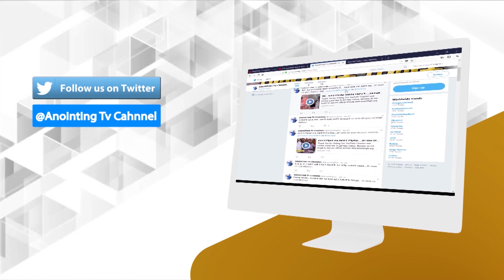አስድጋጭ ..አስገራሚ...ትንቢች ..በጉባኤ…..BY MAN OF GOD PROPHET DERESSE LAKEW